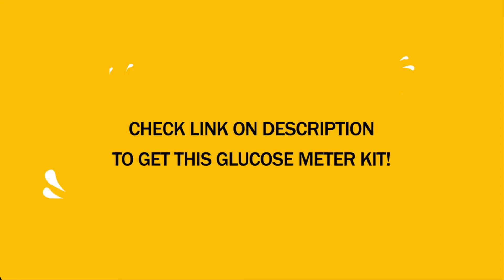Best Glucose Meter Kit: Top 5 Best Glucose Meter Kit A Diabetic Must Have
1.Care Touch Diabetes Testing Kit
2.Contour Next Diabetes Testing Kit
3.Oh’Care Lite Blood Glucose Monitor Kit:
4.O'WELL Tyson Blood Glucose Monitoring Kit
5.Sidekick All-in-One Glucose Meter Kit

✓ Natural Morning Face Wash To Look 20 Years Younger in Just 1 Week!!Face Wash Tips for Glowing Skin
✓How to Remove Uric Acid from Your Body and Reduce Joint Pain With This Juice,how to remove uric acid
✓Oncologists Accidental Discovery—The Juice That Kills Cancer In 48 Hours! | Health and Wellness
✓ Here Is The Most Powerful Natural Antibiotic! You Only Need 2 Ingredients, Natural Antibiotic
✓ Natural Cure for Prostate Cancer: This Is The Best Natural Remedy For Prostate In The World!